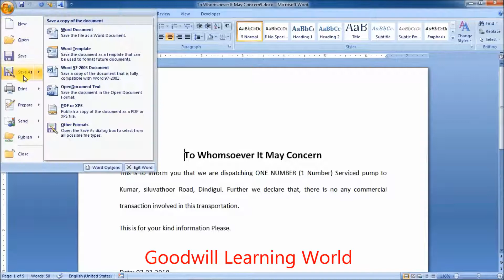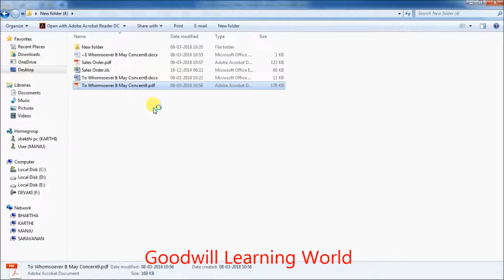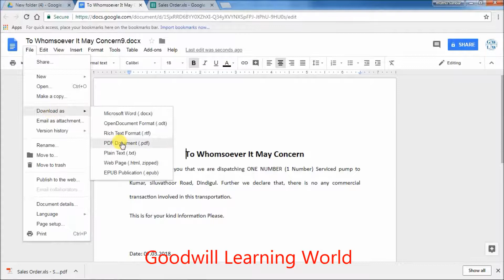Quick way to Convert Document from Word to PDF and Excel to PDF Video